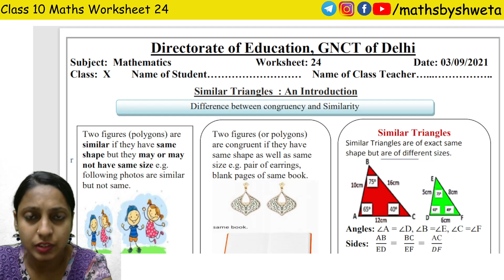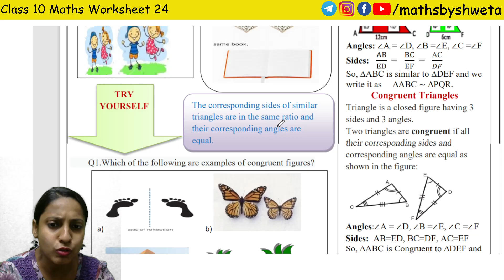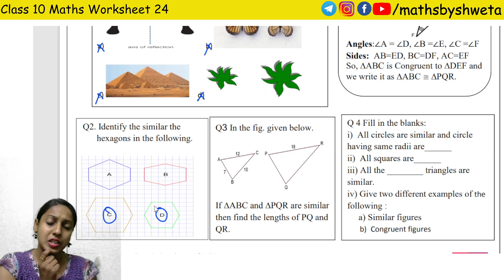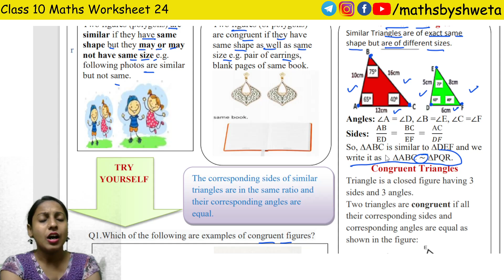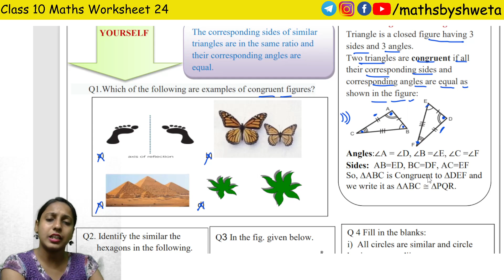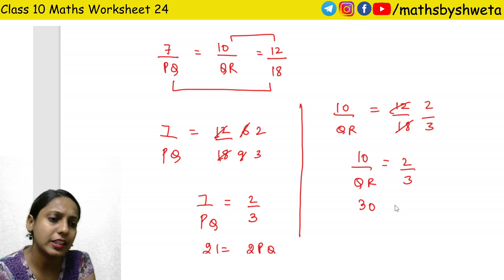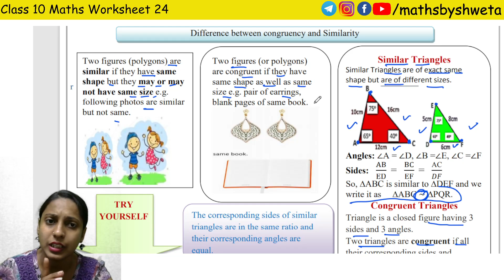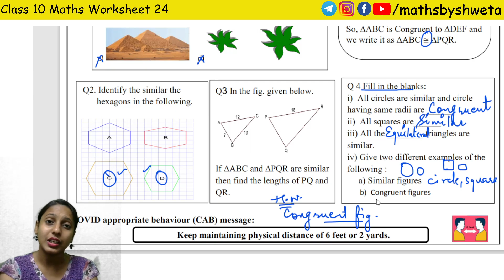Class 10 Maths Worksheet 24 in English Medium | Today Worksheet Class 10 Maths | 03 September 2021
Class 10 Maths Worksheet 24 in English Medium | Today Worksheet Class 10 Maths | 03 September 2021 | Maths by Shweta